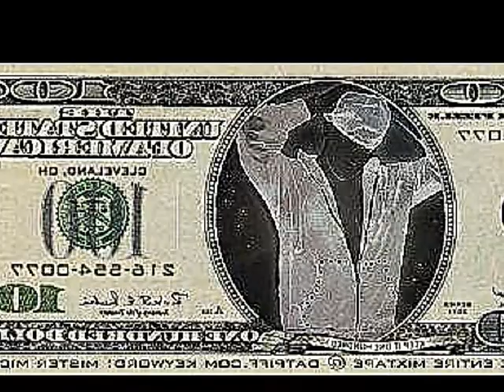tell ya bitch goodbye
givin ya the heads up to tell ya bitch goodbye cuz she's ridin with us on this one..